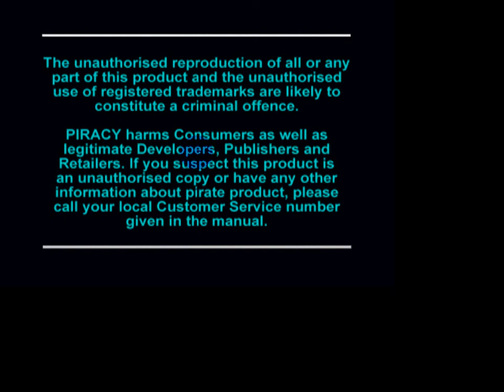Let's play Crash Bandicoot 2 Part1. Some old memories comes back.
I diden't wait to Thursday I did it today so heres the first video of my new let's play. Sory about now sound on the game but the I will have fix to the next video. And sory for the stupid sound from my computer. but I still hopes you enjoy the video. And by the way if anyone of you now how to record from camstudio when you talk and want the video game sound plaece tell me beacuse i do not how to do it, it's very enoing to here the fuckin cumputer and not the video game sound. I hope that it will be done when the next video comes. sory for not fullscreen i put it on fullscreen so I do not undrestand way it's not fullsreen but.